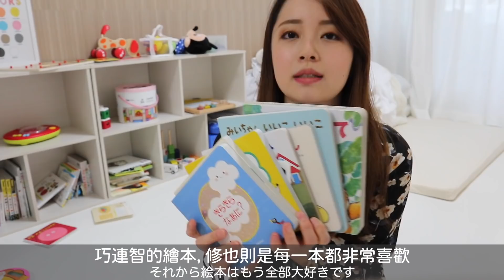日文◇非業配！巧連智到底對孩子好不好？日本媽媽跟你分享真實感想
猶豫要不要訂巧連智的人請參考
還有在日本想訂的人可以使用「朋友介紹制度」
介紹的人和被介紹的人都能拿到巧虎的禮物
因為禮物都會寄到被介紹的人
所以我自己不用收禮物
（被介紹的人可以拿到兩個禮物的意思）

這是非業配，介紹了也對我無益
所以真的需要入會的人請給我email
sana.jp12@gmail
我會提供會員號碼

大家好！ 我是日本未婚媽媽『早奈恵(さなえ)』
八字眉兒子叫『修也(しゅうや)』

🇯🇵土生土長的日本人
🗣會講日文/中文/英文
●2016年　去台灣留學
●2019年　開始當全職KOL
●2020年　2月寶寶誕生

我們在日本透過拍影片跟大家分享
單親媽媽和孩子的日本生活大小事
日本生活Vlog，旅遊，化妝品，育兒等等...

🤍↓從這裡送東西

🧸↓早奈惠設計的九谷焼（日本傳統工藝品/陶瓷）
※可以寄送到海外※